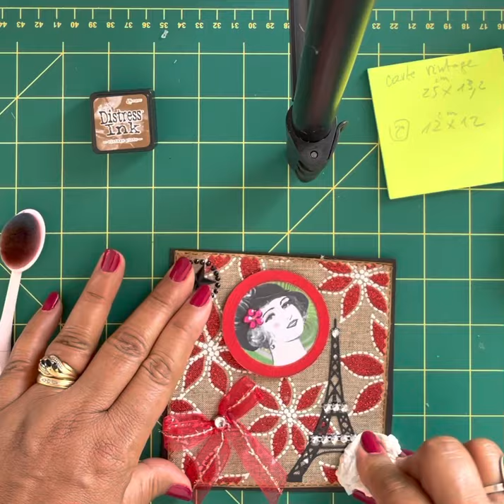Comment faire une carte Vintage 🌇 : Silia créations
Il vous faut des papiers genre Canson : pour la Base la mesure 25 cm X 13,2 pliez en deux et pour la deuxième pour la mesure il vous faut
12 cm X 12 cm et pour la décoration selon votre choix.

Bonne création

Silia Créations